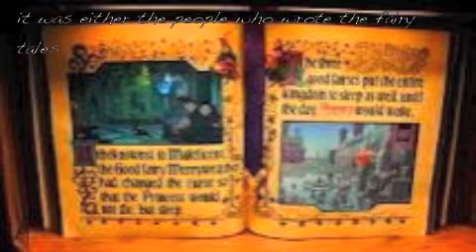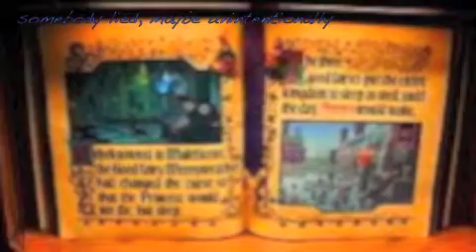Somebody Lied Illustrated - music and lyrics by Patricia Gray, Joe King and Lori King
Todays finished song...pre-demo show and tell... Yeah!